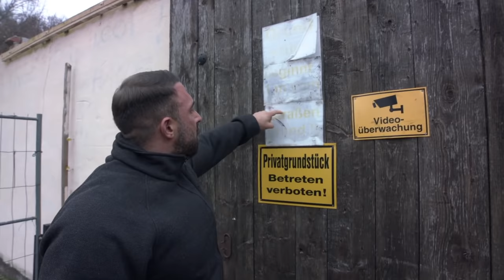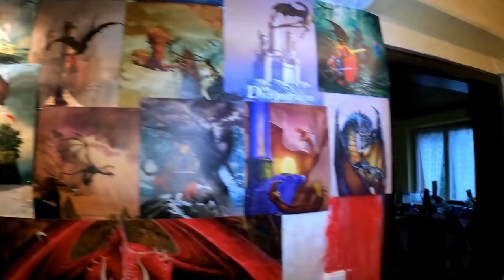1 Tag im Leben von Drachenlord (Rainer Winkler Roomtour) mit Kevin Wolter 2020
quelle : Kevin Wolter

@INHALTE  KEVIN WOLTER

WICHTIG: — — — — — — § 24.1 UrhG: Ein selbständiges Werk, das in freier Benutzung des Werkes eines anderen geschaffen worden ist, darf ohne Zustimmung des Urhebers des benutzten Werkes veröffentlicht und verwertet werden.